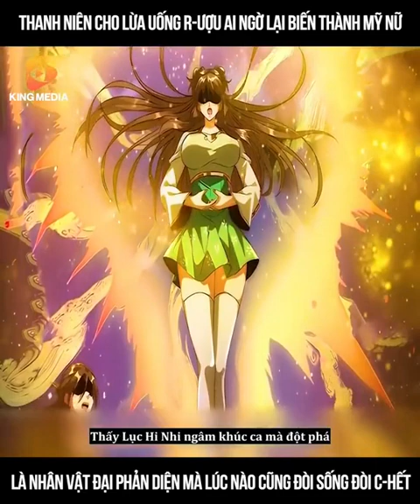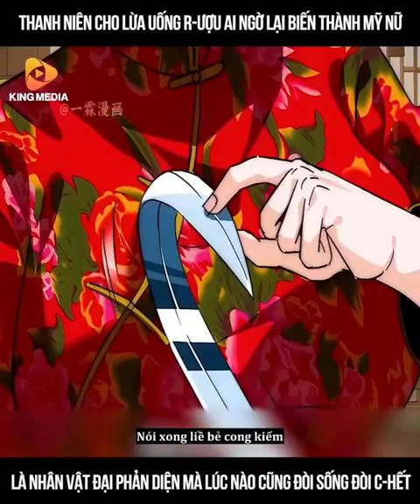Trùm phản diện muốn tìm chết - review truyện tranh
- tóm tắt : Sinh viên thể dục thể thao Cấp ba Nhiếp Tiểu Thiên 18 tuổi, để giải cứu bé gái băng qua đường mà bị đụng gãy chân trái, từ đó từ biệt sự nghiệp thể thao, nhưng cũng bởi vậy mà đạt được "Hệ thống học bá", để thuận lợi thông qua kỳ thi đại học, vào trong không gian hệ thống học tập văn hóa. Mười năm sau muốn trở lại thế giới hiện thực, lại bị hệ thống báo cho biết, muốn rời đi chỉ có thể bị người khác giết chết, vì vậy bắt đầu một con đường dài đằng đẵng tìm cái chết.
- nếu thấy hay thì đừng quên để lại 1 like hay đăng ký nhé , tks mng